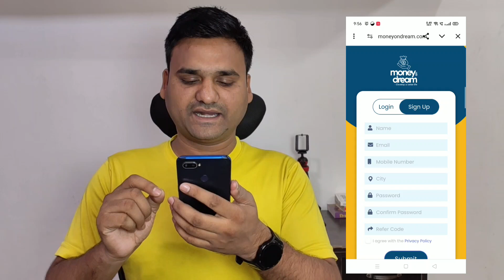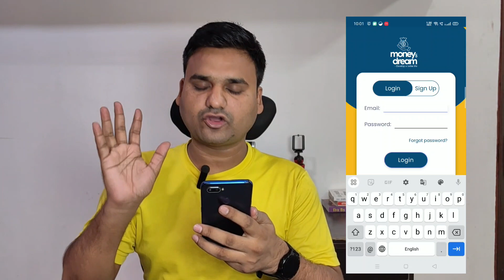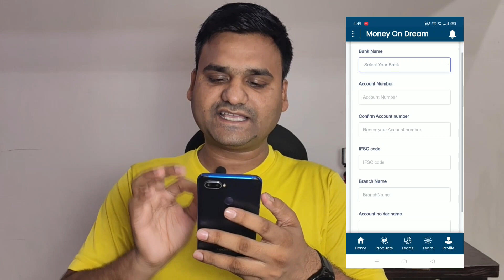Earn Daily ₹1000 By Referral | New Online Earning App 2024 | Online Paisa Kaise Kamaye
Best Online mOney Earning App Today || Without Investment Online Earning App 2024 || New Refer and earn App || Online Mobile App se paise Kaise Kamaye

Refer Code: MOD406054

Your Question:

Earning app
Work from home job
New Demat account refer and earn app
New Demat account refer and earn without trade
New online earning app for student
New and fresh Demat account
New amc free Demat account
New without trade and amc free Demat account
New Demat account for refer and earn 2024
New refer and earn app without paying amc
Best app for online earning
New and best refer and earn app today
New and best refer and earn app 2024
New refer and earn app today
New refer and earn app today without trade
New refer and earn app without trade 2024
Best refer and earn app today
Best refer and earn app without trade
Best refer and earn app without trade 2024
Best work from home job
Best work from home online
Best job for online earning
Best way of online earning
Online paise kamane ka sabse Accha tarika
SBI securities Demat account
Paise kamane ke liye Naya mobile app konsa hai
Mobile se paise kaise kamaye Hindi

Music Credit
Krishna Ram
From - Punjab ( India )